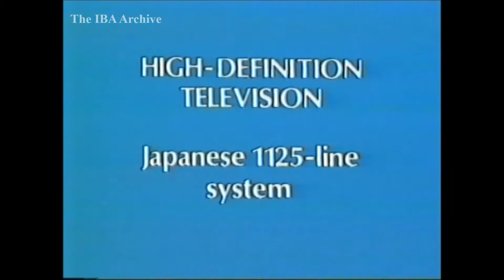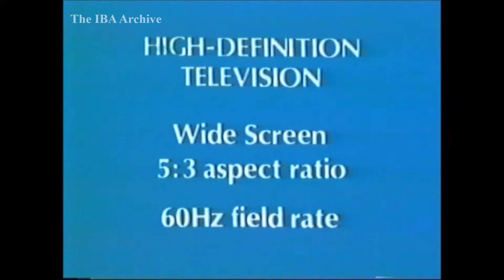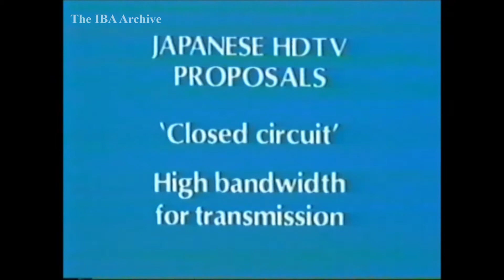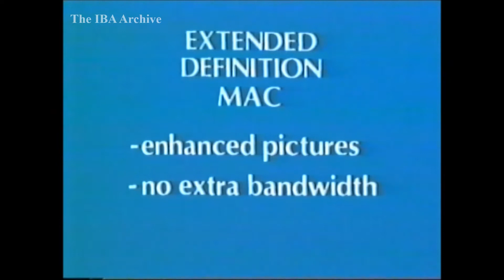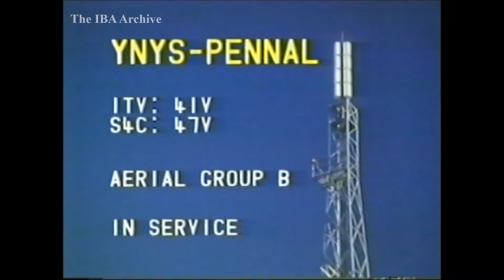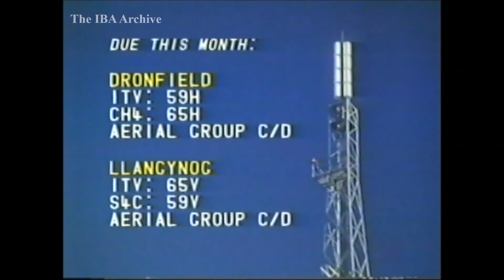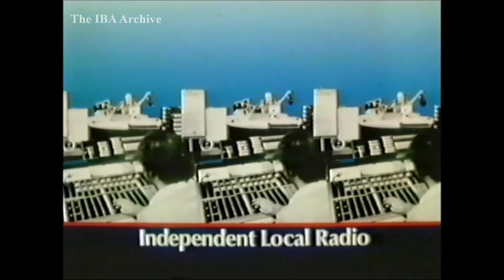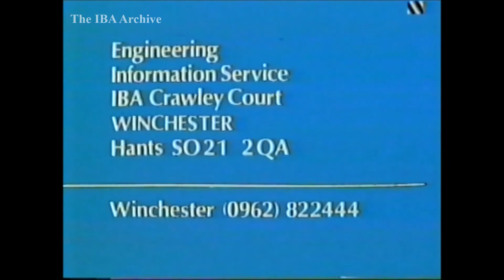IBA Engineering Announcements - 9th October 1984 'Developments in HDTV'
ALL CONVERSIONS ARE CONVERTED AS RECORDED/DUBBED/ORIGINALLY RECEIVED